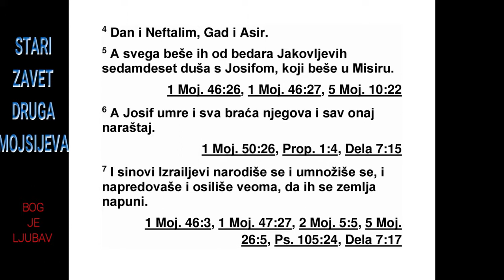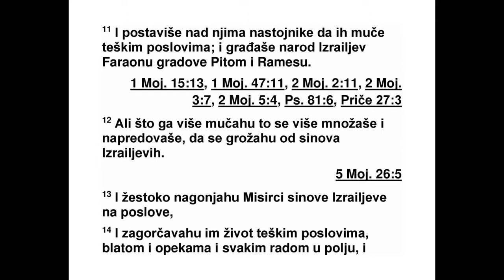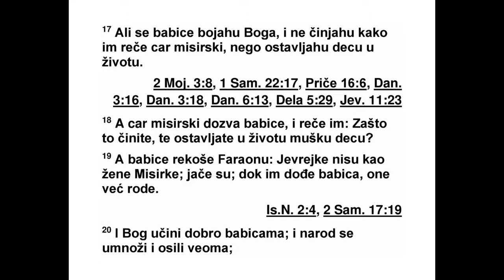DRUGA KNJIGA MOJSIJEVA PRVA GLAVA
1 Ово су имена Израелових синова који су
дошли у Египат с Јаковом, сваки са својим
до мом: 2 Рувим, Симеон, Левије и Јуда, 3
Исахар, Завулон и Венијамин, 4 Дан и Неф -
талим, Гад и Асир. 5 Свих душа које су по -
текле од Јакова било је седамдесет, а Јосиф
је већ био у Египту. 6 На крају је Јосиф умро,
а и сва његова браћа и сав онај нараштај. 7
А Израелови синови су се рађали и постали
многобројни, намножили су се и веома оја -
ча ли, тако да су напунили земљу.
8 С временом је над Египтом завладао но -
ви цар који није познавао Јосифа. 9 Он је
рекао свом народу: „Гле! Народ Израелових
синова бројнији је и моћнији од нас. 10 Хај -
де да поступимо мудро с њима да се не би
на множили, јер ако дође до рата, они ће се
прикључити онима који нас мрзе и бориће се
против нас па ће отићи из земље.” 11 И пос -
тавили су над њима надзорнике да их тлаче
и да их терају да тешко раде. Тако су они
фа раону градили градове Питом и Рамесу да
му служе као складишта. 12 Али што су их
ви ше тлачили, то су се они више множили и
ширили, тако да су Египћани имали велики
страх од Израелових синова. 13 Зато су
Егип ћани мучили Израелове синове присиљавајући
их да им буду робови. 14 Загор -
чавали су им живот тешким ропством: прављењем
малтера од глине и цигала, ропским
пословима у пољу и другим пословима ко ји -
ма су их мучили као робове.
15 Касније се египатски цар обратио јев -
рејским бабицама, од којих се једна звала
Се фора, а друга Фува, 16 и заповедио им:
„Кад помажете Јеврејкама да се породе, па
при порођају видите да је дете мушко, ви га
убијте. Али ако је женско, оставите га да жи -
ви.” 17 Али бабице су се бојале Бога и нису
чиниле како им је заповедио египатски цар,
него су и мушку децу остављале да живе. 18
После неког времена египатски цар је поз -
вао бабице и рекао им: „Зашто то радите и
мушку децу остављате да живе?” 19 На то су
бабице рекле фараону: „Јеврејке нису као
Егип ћанке. Оне су јаке, па роде пре него што
им бабица дође.”
20 Зато је Бог чинио добро бабицама. И
на род је био све бројнији и постао је врло
моћан. аповедио целом свом народу: „Сва -
ког сина који 21 А пошто су се бабице бојале Бога,
он им је подарио породице. 22 На крају је
фа раон зсе роди баците у Нил, а сваку
кћер оставите да живи.”